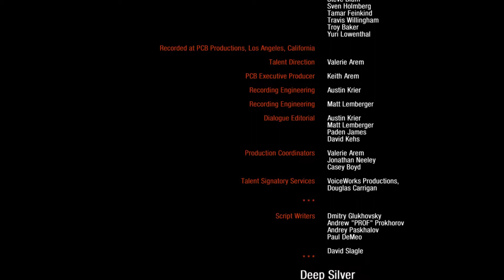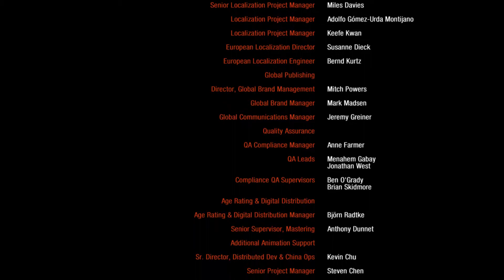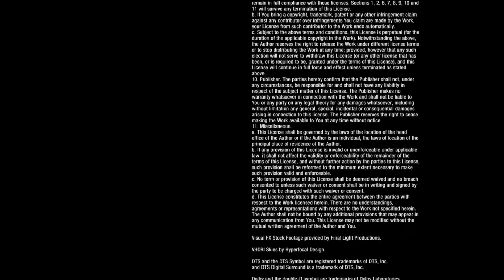Metro Last Light Redux #17 FINAL The Last Battle for D6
Hey guys another game finished on the channel an epic battle for the ending to an amazing game and a touching ending from the deeds we have done from earlier in the game enjoy :D